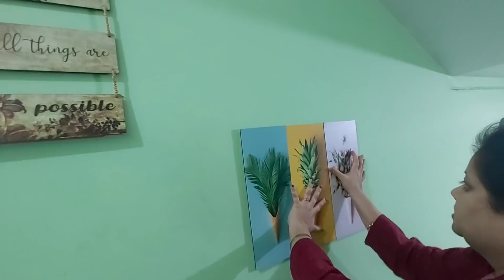কেন আমার আর টুপুরের সাথেই এইরকম বারবার হয়😥